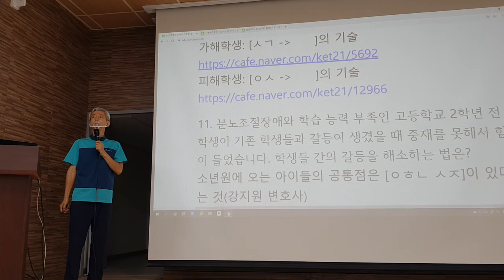가피해 학생 지도